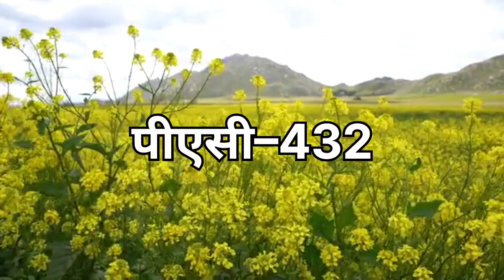सरसों की इन 5 उन्नत किस्म से होगी अच्छी पैदावार || sarson ki top variety || sarson ki kheti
भारत की सबसे ज्यादा पैदावार देने वाली सरसों की वैरायटी
Sarso Top variety 2023
सरसों की सबसे ज्यादा पैदावार देने वाली वैरायटी
Sarso Ki best variety
Sarso ki top 5 variety 2023
sarso ki top variety 2023
best mustard variety in india
best mustard seed variety
best sarso seeds
mustard Seeds
सरसों की पांच हाइब्रिड किस्में
top 3 variety or mustard
high yield variety of mustard
सरसों की टॉप 5 वैरायटी
sarso variety
sarso best variety
sarson ki top variety
best mustard seeds variety
sarso ki top variety 2022
sarson ki kheti
sarso best variety
sarso variety
विश्व की सबसे अधिक उत्पादन देने वाली सरसों की 5 वैरायटी पैदावार 18 कुंतल,
sarso ki kheti,sarso ki top variety,sarso ki variety,
rh 725 sarso ki variety,sarso ki top 5 variety,
sarso ki new variety 2023,sarso ki best variety 2023,
sarso ki new variety 2022